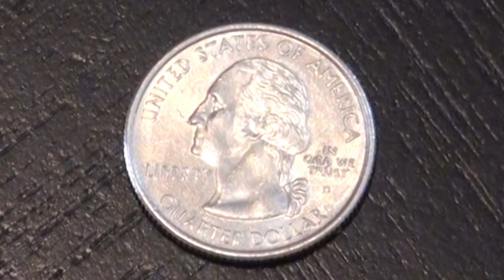Change For Kids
Your help is important.

El Paso is in the top 100 poorest communities in the United States. One out of every 4 El Paso families is living at an income level below the Federal Poverty Level.
for more information and how to register to start participating.